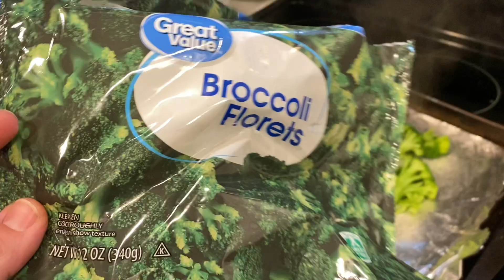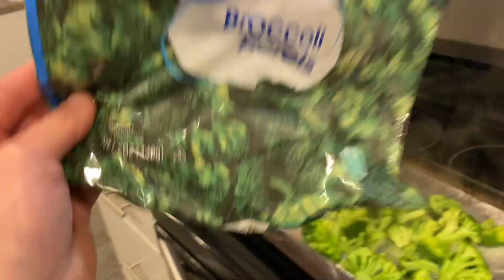Losing 20 Pounds! 75 Hard, TikTok Trends, Probably Too Much Caffeine